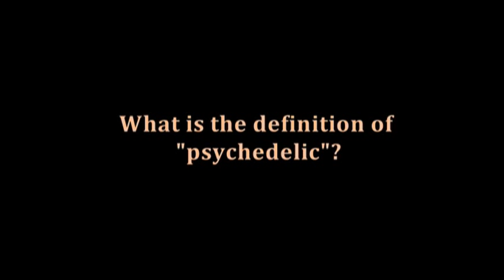What is the definition of "psychedelic"? - Thomas Ray, Chronicles 1